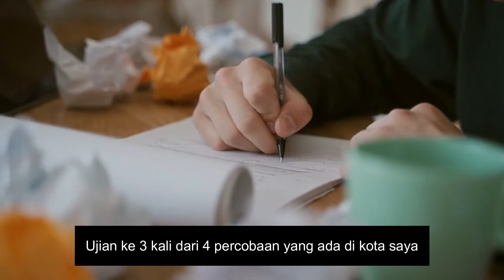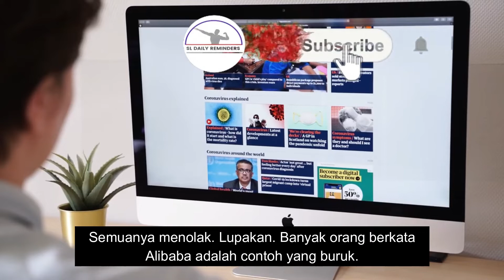KERJA KERAS MEMBUAHKAN HASIL-Subtitle Indonesia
Selamat datang di channel Dewi's

Jack Ma lahir dari keluarga sederhana. Jack Ma bekerja keras untuk mewujudkan impiannya. Walau sering ditolak, tidak membuat Jack Ma patah semangat.

Jack Ma mempunyai ide gila yang berbeda dengan orang lain dan berhasil mewujudkan impiannya . Bukti nyata kerja kerasnya  :
Perusahaan E-Commerce raksasa  , Group, Tmall, Tao Bao, Alipay

Selalu Optimis dengan masa depan, jangan pernah mengeluh, selalu memcoba menyelesaikan masalah.

Ketika kamu optimis dengan kerja kerasmu, selalu ada peluang.

Tonton Video ini sampai selesai. Semoga Bermanfaat.